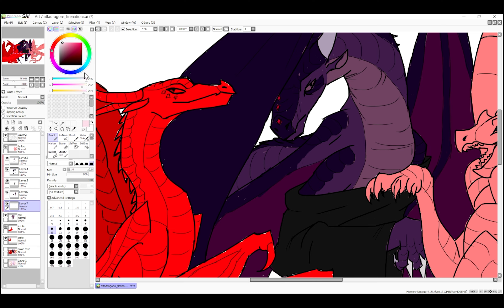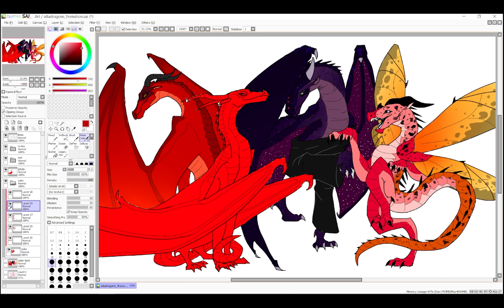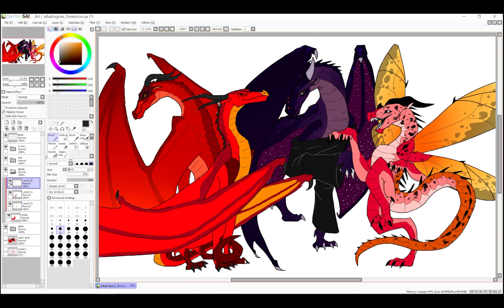Speedpaint: Azula's Hype Squad (ATLA) As Dragons (WOF) / mild flashing images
caution for slight flashing images due to the speed of the video

I'm back and I've returned to my wings of fire phase

ATLA characters and WoF dragon tribes are property of nickelodeon and Tui Sutherland respectively; this is a work of creative transformation and thus falls under free use.